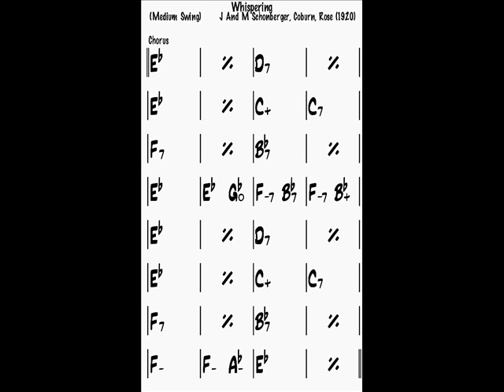Whispering Eb backing track (bass & drums)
Whispering backing track (bass & drums, no piano)
Eb major, 180 bpm